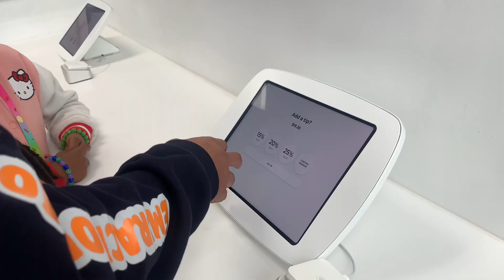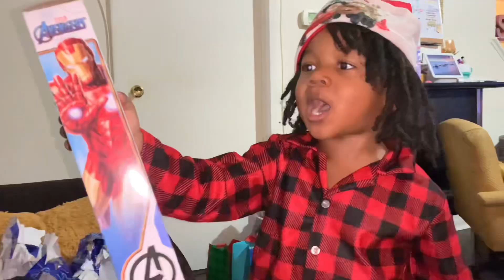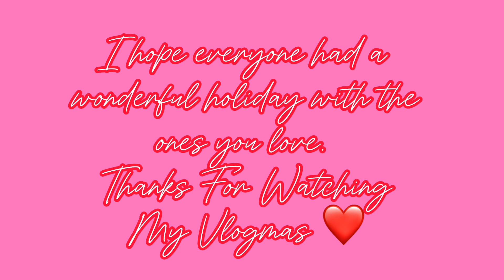VLOGMAS|| WE MADE IT! Last Minute Shopping Fail, Cookies Galore,Christmas Surprises|| Sharnese B. 🎄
...also hit the notification so you won't miss any of my posts. HAPPY VLOGMAS 🎄

**MUSIC
I OWN ABSOLUTELY NO RIGHTS TO ANY OF THE MUSIC THAT WAS PLAYED THROUGHOUT THIS VIDEO.

MUSIC LINKS:

CAPCUT MUSIC